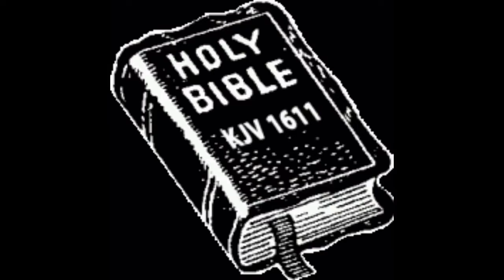BIG BROTHER OUT HERE STILL SOAKING UP ALL THE KNOWLEDGE HE CAN OF HIS HISTORY OUT THE BIBLE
FACEBOOK: BATTLE AXES OF TMH
WEDNESDAY CLASS : 7:OOPM
SABBATH DAY CLASS 11:00AM
APTTMH SHALOM